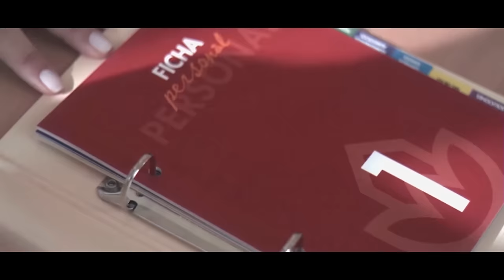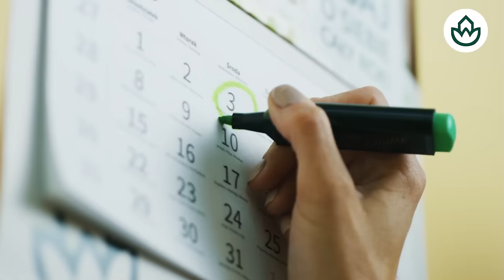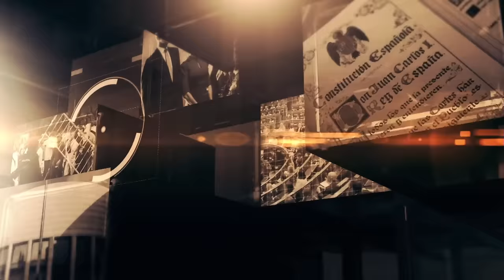🔴Sánchez enloquecido, busca venganza por la imagen de Begoña en el banquillo🔴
¡Sánchez está furioso y busca venganza por la imagen de Begoña en el banquillo en este emocionante episodio en Distrito TV! ¡No te lo pierdas! 🔴distritotv